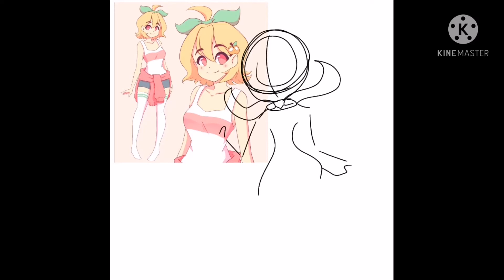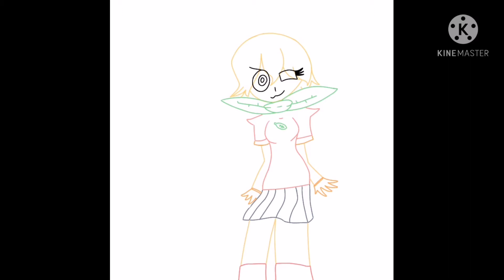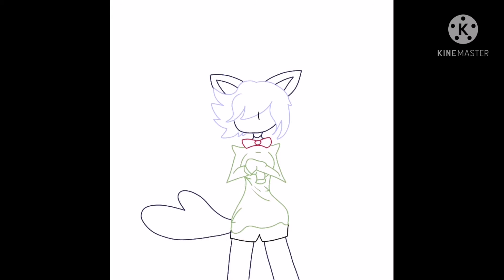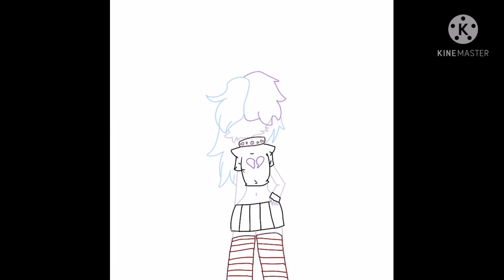Redesigning Hopeless Peaches, Sashleys and Nawniii's ocs!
Apps Used: IbisPaintX, Twitter and KineMaster.

(these ocs belong to Hopeless Peaches, Sashley and Nawnii)